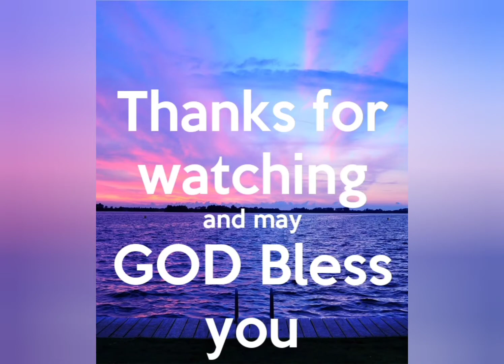FLORAL PAINTING ON CANVAS 25.4 × 30.5 CM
New ideas to painting with Watercolours in brush pen is a floral art.